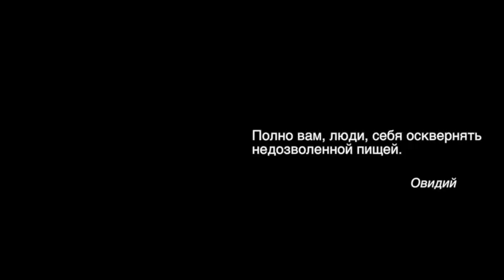Приготовление мяса, Целебная Кулинария №46